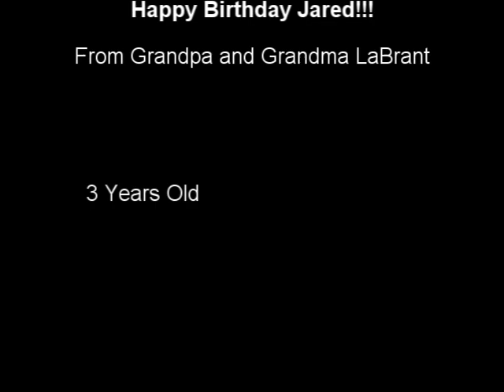The Day The Crayons Quit read by Grandpa Tom